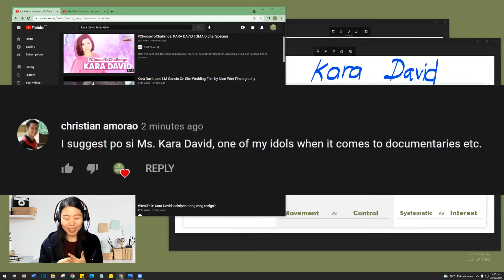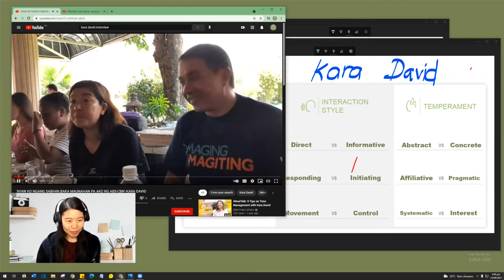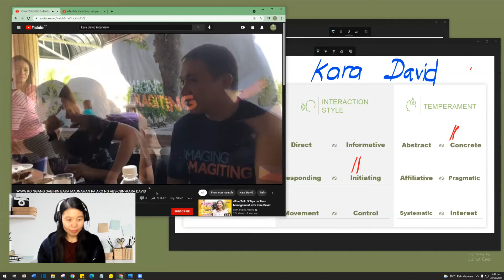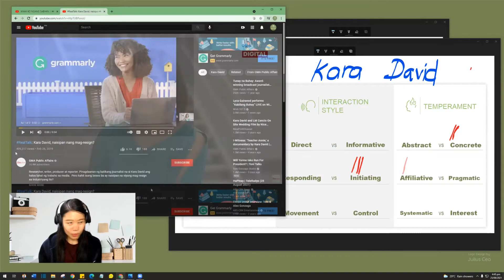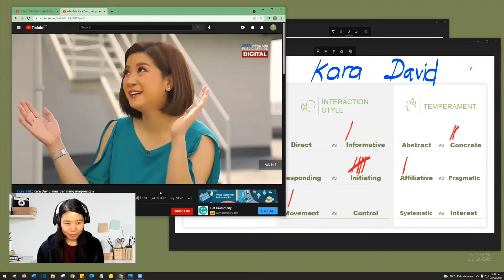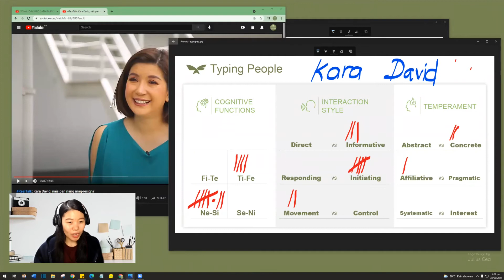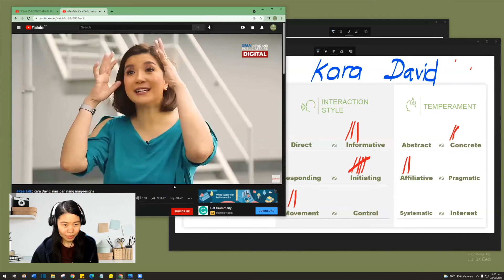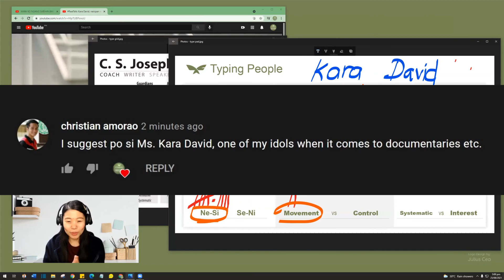Pano i-type si Kara David? | Psychology of Freedom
Using CS Joseph's type grid, I typed Kara David's personality.

I am not claiming to be an expert in anything, I just want to discuss psychology. :)